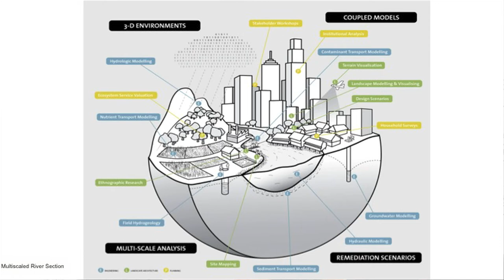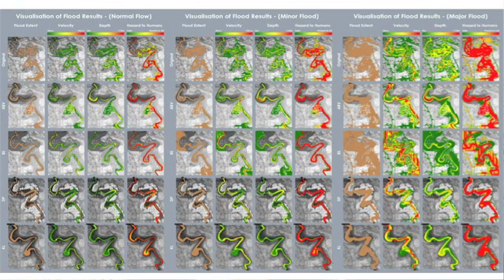IdeasLab 2014 - Christophe Girot - The Future of Coastal Cities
Christophe Girot says the river in Jakarta has become "the backside of the city," and in some places is six to eight metres deep with plastics. The landscape architect, from ETH Zurich, calls for investment to heal the city and restore the river to its former, dignified glory.